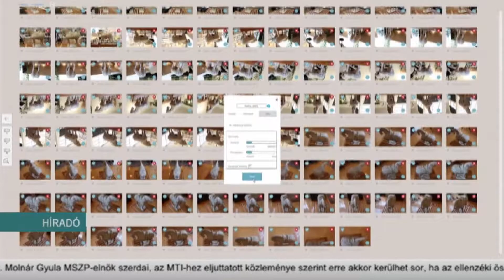3D és én - kreatív verseny diákoknak